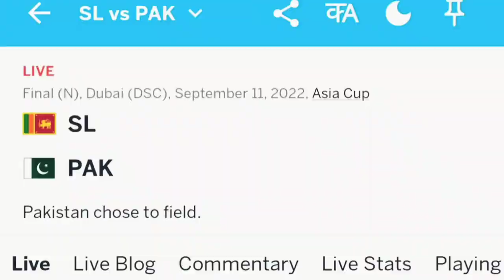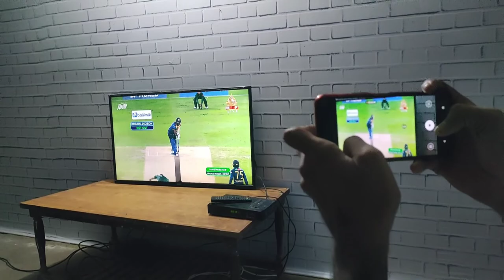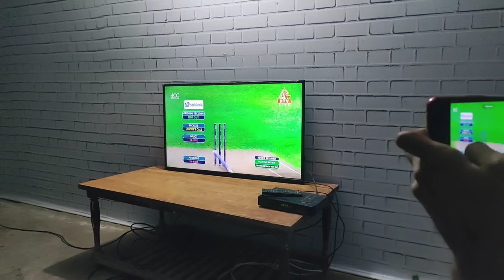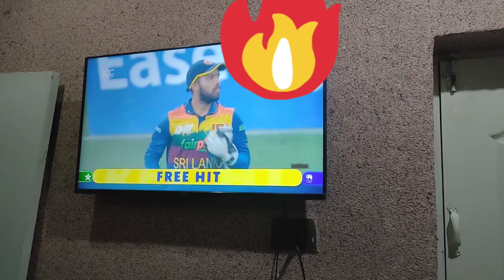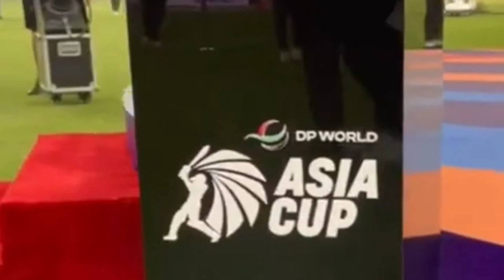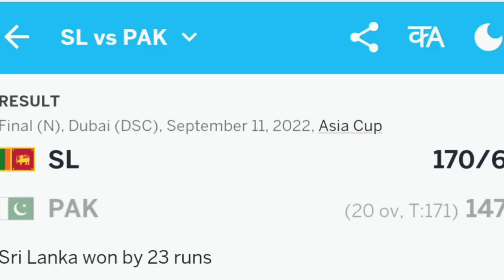Aao Champion Banein 🏆 | VLOG 2 | Pakistan vs Sri Lanka (final) | Asia Cup 2022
This vlog is about the final match of Asia Cup 2022 between Pakistan and Sri Lanka. I planned to watch this match with my friends with some refreshment. I hope you guys will like it and motivate me through comments, share and subscription.
I hope you guys will also like this vlog and support me.